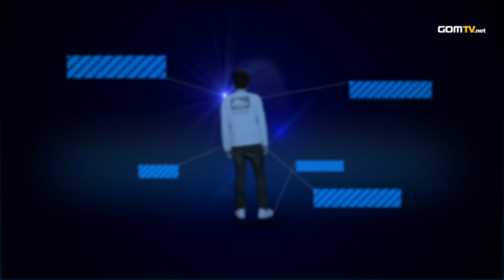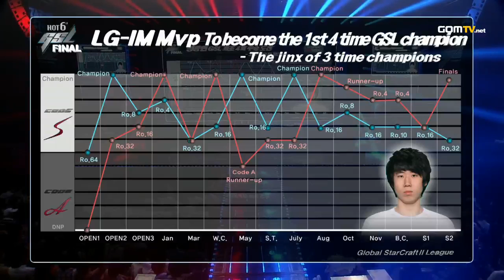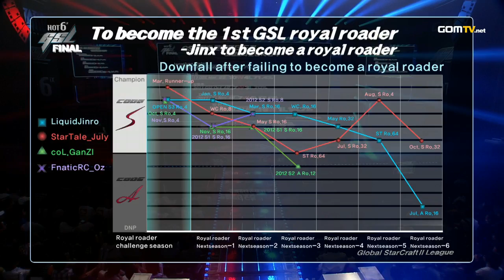Mvp vs Squirtle (TvP) Finals Set 2 2012 GSL Season 2 - StarCraft 2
Players:  Mvp vs Squirtle
GOMTV presents . The new format has made it harder than ever to stay in Code S! The second GSL of 2012 will feature the best StarCraft II players in the world in a battle of wits, nerves and skill.

The new format had made it harder than ever to stay in Code S! The second GSL of 2012 would feature the best StarCraft II players in the world in a battle of wits, nerves and skill.

Original aired from March 12th, 2012 until May 19th, 2012.